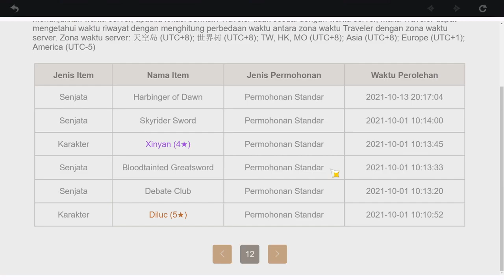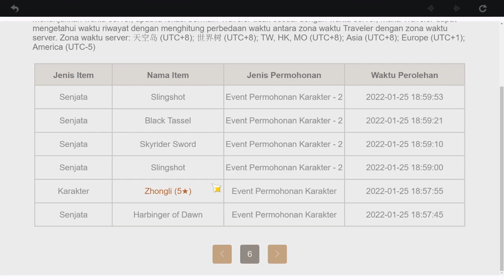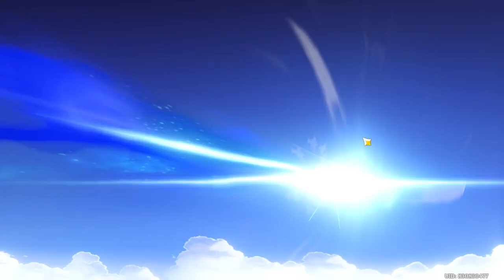Cara Kerja Energy Recharge dan Optimalisasi Rotasi Energy Party | Genshin Impact Indonesia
Alright Gaess..
Di video kali ini kita akan membahas tentang apa itu energy recharge? bagaimana cara kerja energy recharge? dan bagaimana agar dapat melakukan rotasi dengan lebih efisien agar burst kita lebih sering aktif.

Time Stamp:
00:00 Gacha B5
02:45 Intro
03:41 Apa itu Energy Recharge?
03:50 Jenis-jenis Energy
04:52 4 Cara mendapatkan Energy
10:27 Cara Kerja Energy Recharge
13:08 Test Cara Kerja Energy Recharge
15:28 Build Character
15:54 Rotasi Optimalisasi Energy di Spiral Abbys
21:33 Closing

Genshin
Gameplay
Update 2.5
Yae Miko
Zhongli Gacha
tutorial genshin pemula
apa itu energy recharge
cara supaya burst selalu aktif
off cooldown
national team